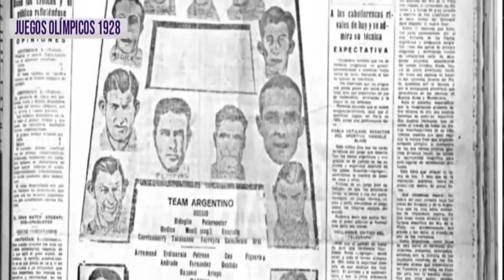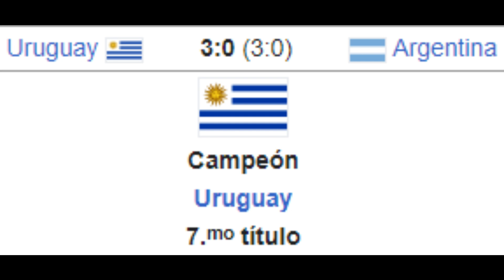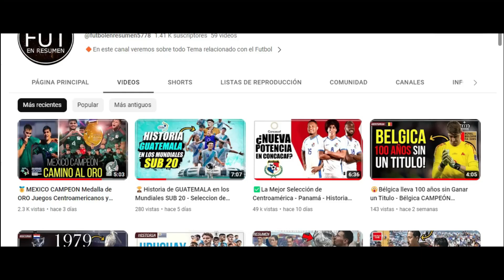❌🏆10 Finales que Perdio ARGENTINA Desde 1928 - 2016 - Selección de Argentina.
10 FINALES PERDIDAS POR LA SELECCION ARGENTINA